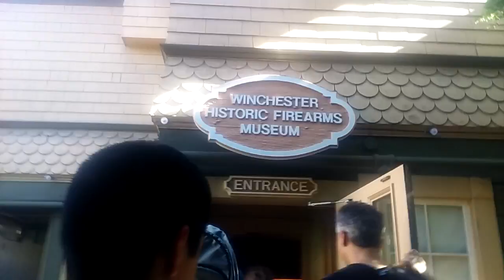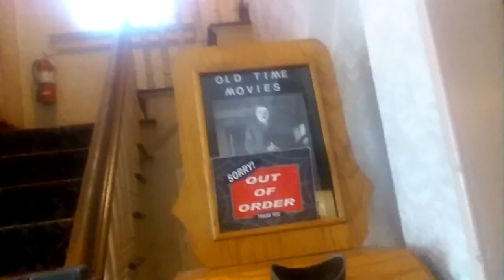Winchester Histore Firearms🔫 Museum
Well here's part 2